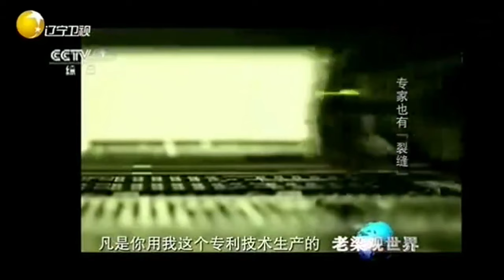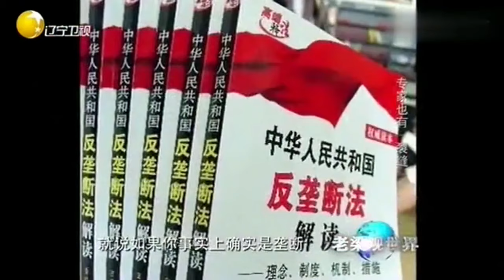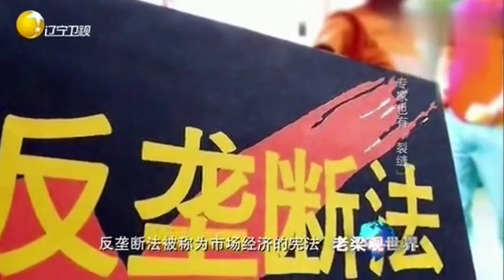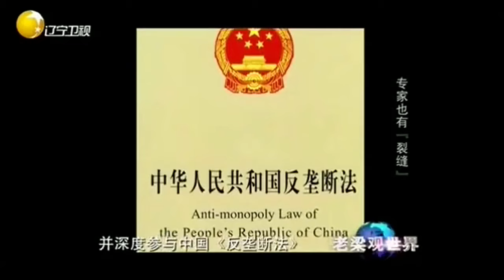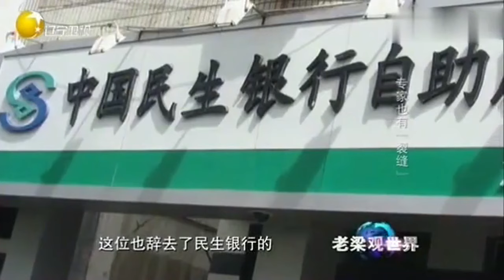老梁揭秘系列-梁宏達講述：高通公司是怎麼形成的壟斷行業的，聽老梁講故事！老梁的評價一針見血